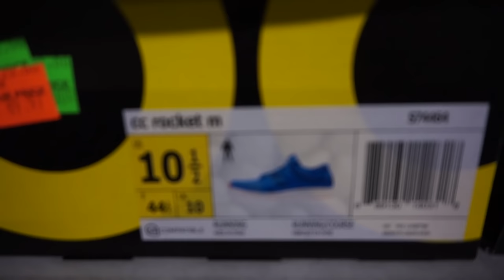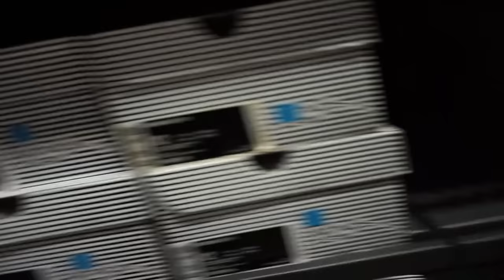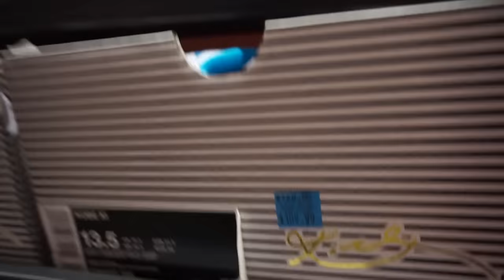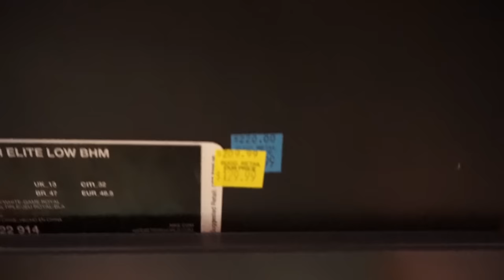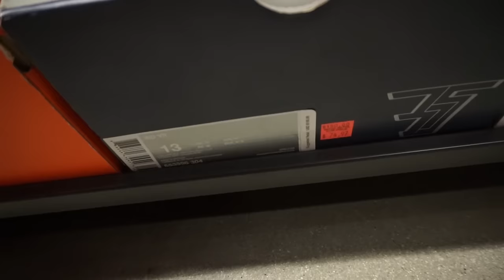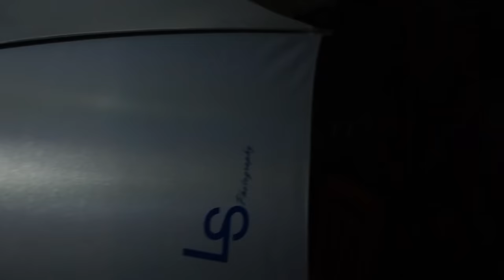The Sole Brothers TV VLOG #22! CRAZY SALES!